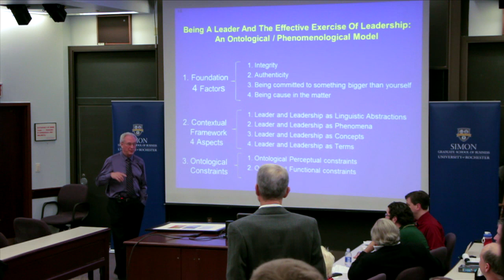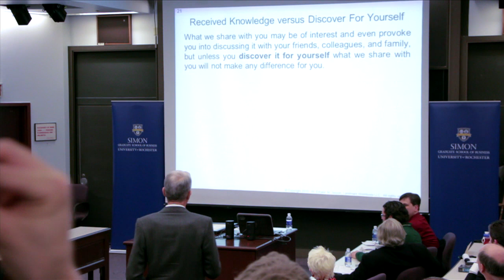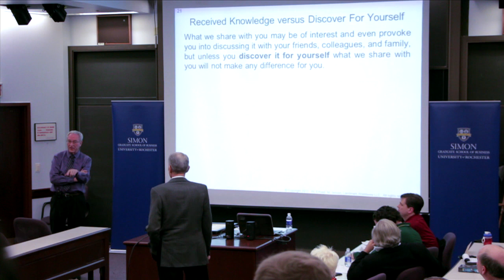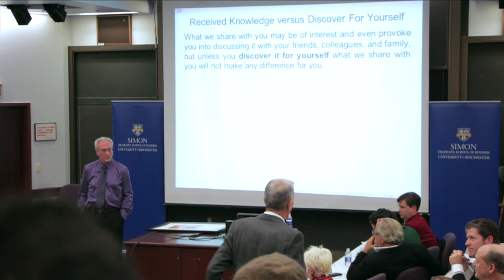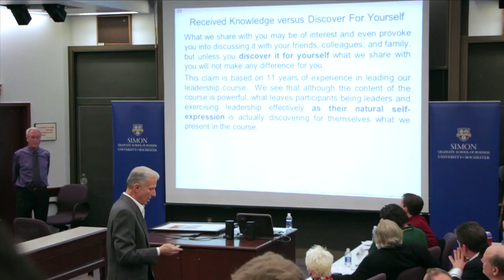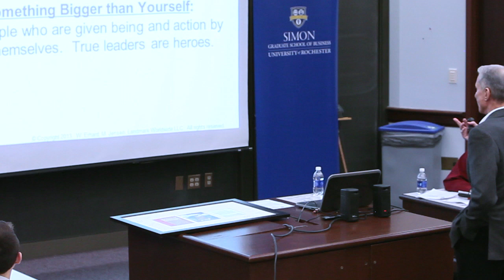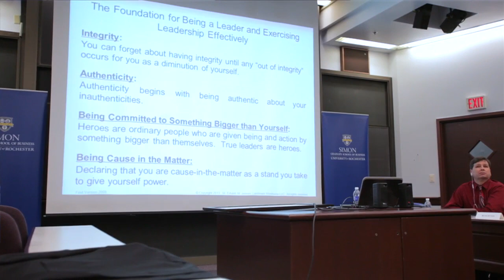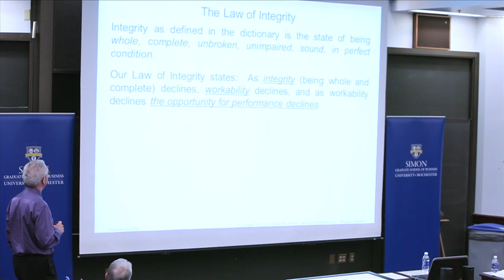Michael C. Jensen Sands Leadership Lecture Part 5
Part 5: Professor Michael Jensen and Werner Erhard, two extraordinary thinkers, engage in a conversation that explores groundbreaking access to being a leader and to the effective exercise of leadership as one's natural self-expression.